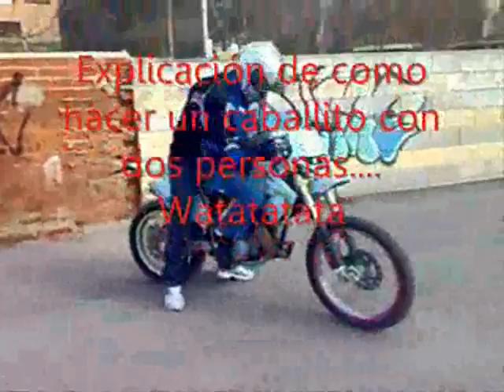calvete stunt cuenca motos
Entrenos finales Febrero 2010 calvete stunt cuenca